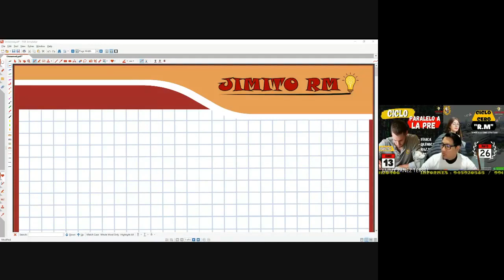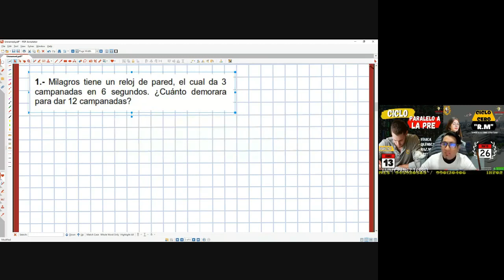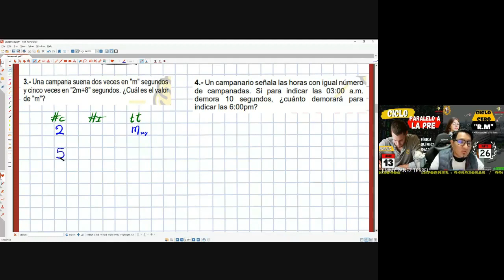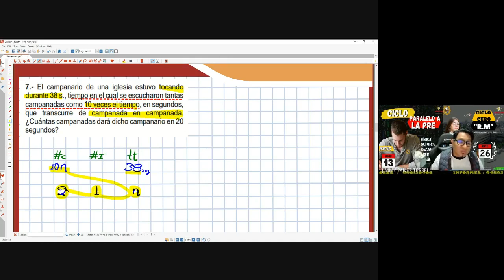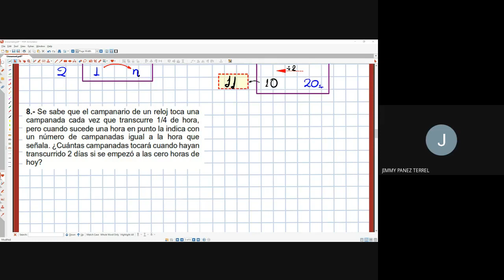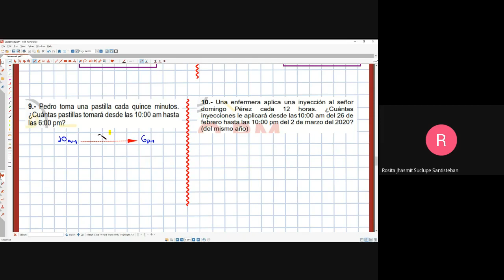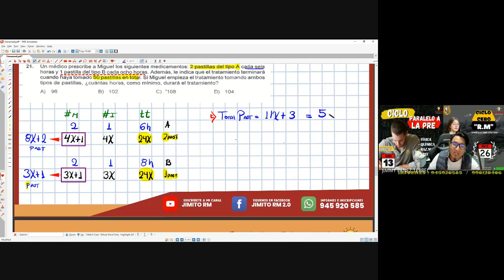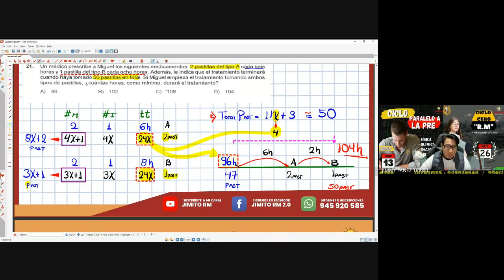RAZONAMIENTO MATEMÁTICO - SEMANA 11 - FIJAS SAN MARCOS 2023